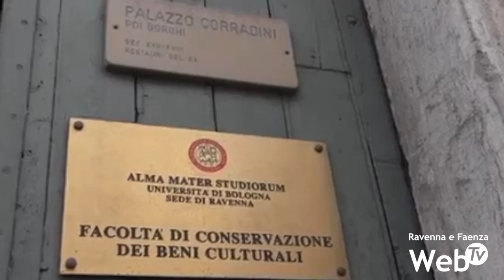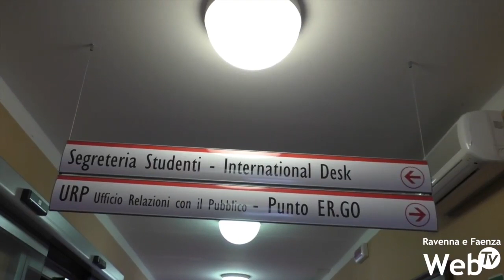Tardi (CambieRà): "Abbiamo chiesto di creare un portale web dedicato ai servizi per universitari"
La lista civica CambieRà ha chiesto di creare ex novo un portale web dedicato allo “Studiare a Ravenna”, o, in alternativa, di integrare il portale informativo per gli studenti universitari